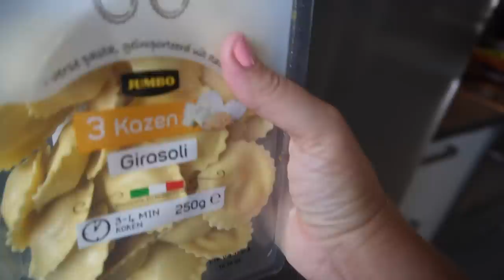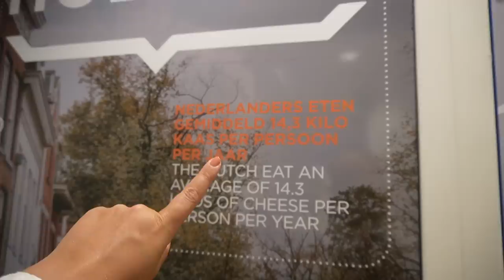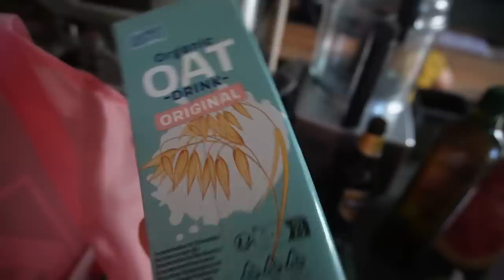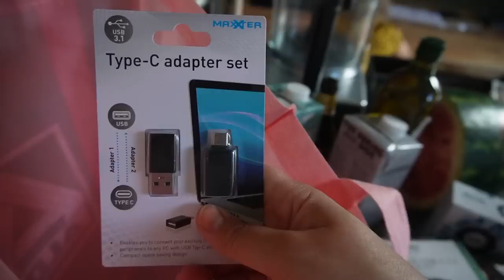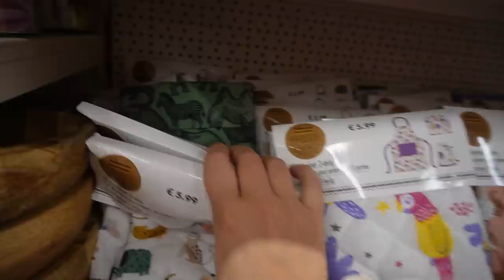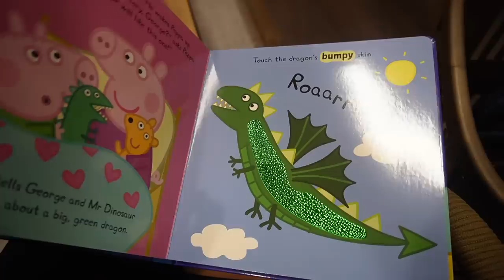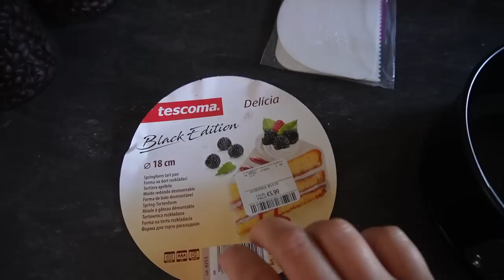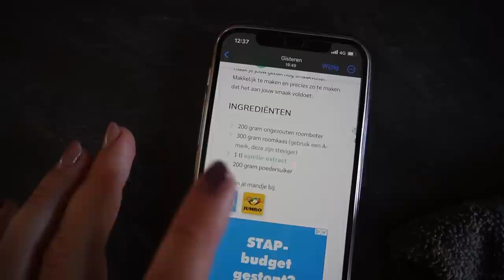CAR MUKBANG, VLIEGEN over NEDERLAND & 10/10 REGENBOOGTAART! 🌈 | WEEKVLOG 238 | Charlotte Blitzblum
zondag om 10.00 komt er een nieuwe weekvlog online. Soms plaats ik een extra video op donderdag om 16.00. Dit kan een extra vlog zijn of bijvoorbeeld een food gerelateerde video, zoals een mukbang of proefvideo. Wil je een melding ontvangen als ik een nieuwe weekvlog of extra video plaats? Abonneer je dan op mijn kanaal via deze en volg mij ook op mijn instagram voor meer, want daar plaats ik iedere dag story's en geef ik updates over video's die op YT online komen. Op tiktok plaats ik bijna dagelijks video's, waarin ik met name nieuwe dingen proef!

• APPARATUUR ETC. •
Thuis: Sony Alpha 5100 + Sony SEL 50mm F/1.8 OSS lens.
Vlogs: Sony Alpha 5100 + Sony 16-50mm lens.
Edit: Sony Vegas Pro 20.
Thumbnails: Picmonkey.

• WELKOM •

Liefs, Charlotte

Deze video bevat gekregen producten en een betaalde samenwerking met THIS IS HOLLAND.